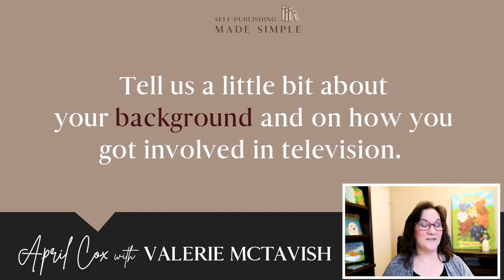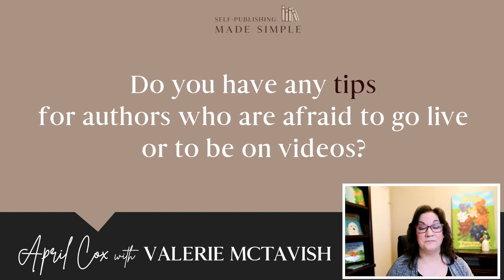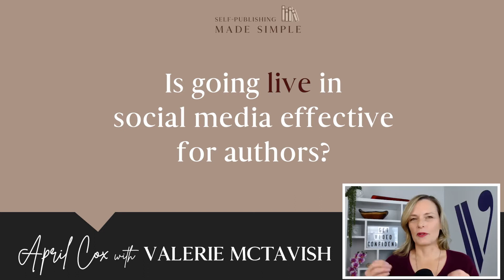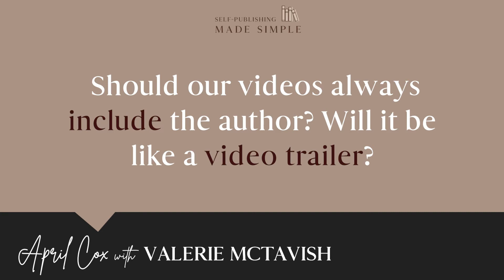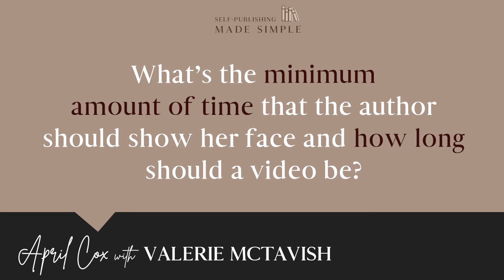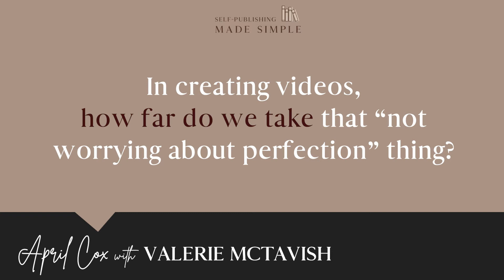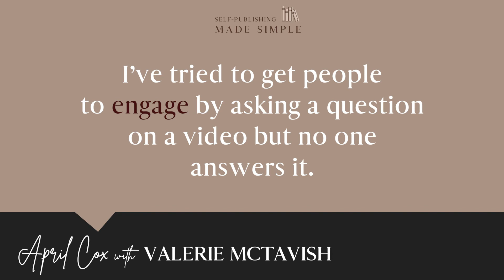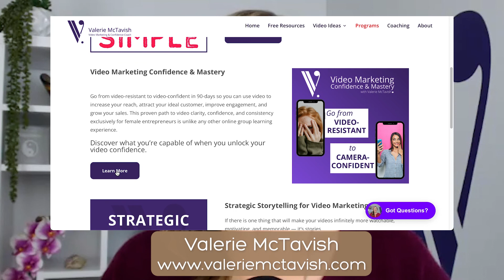Creating Better Videos for Kickstarter & Social Media | Self-Publishing Made Simple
Valerie McTavish joins Self-Publishing Made Simple creator April Cox to discuss the topic of Creating Better Videos for Kickstarter & Social Media.  Today videos are such an important part of what we do as authors.  Whether it's creating a live video, Instagram Reel or Tiktok.  But it's even more important for those who are attempting to crowdfund.

If you don't catch the attention of your audience within the first seconds of your video you can lose them. Valerie McTavish knows video, helps female entrepreneurs to gain confidence on video.  In this meeting, she is here to help answer questions from our author workgroup on this very important topic.